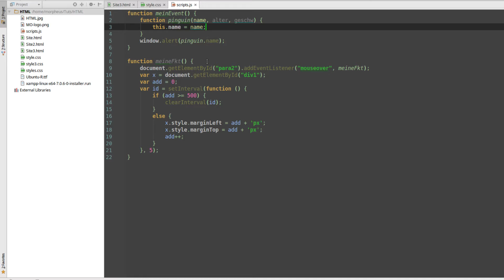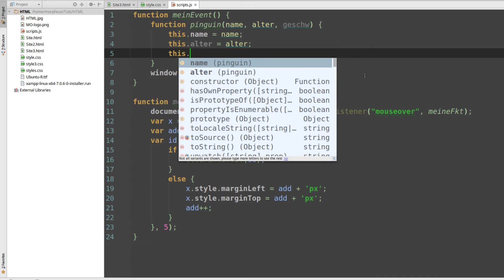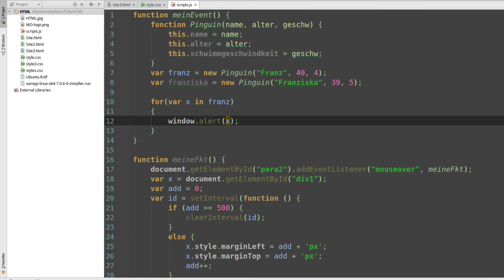JavaScript Tutorial #33 - Konstruktoren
In diesem Tutorial schauen wir uns Konstruktoren an.